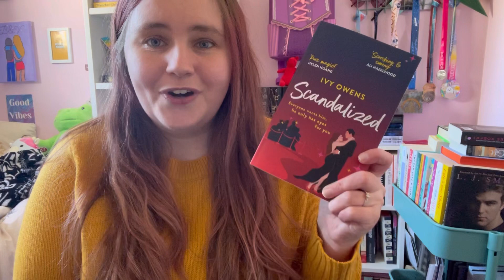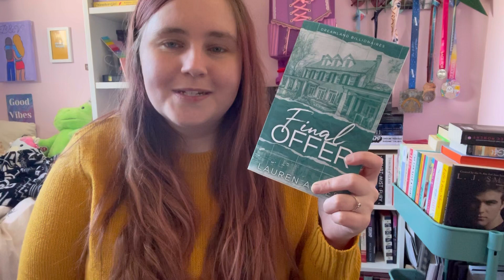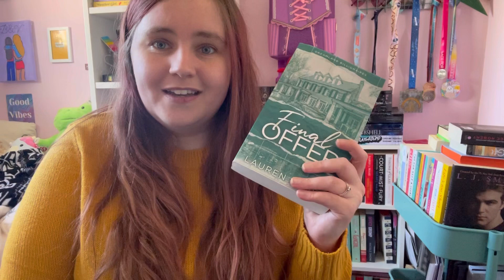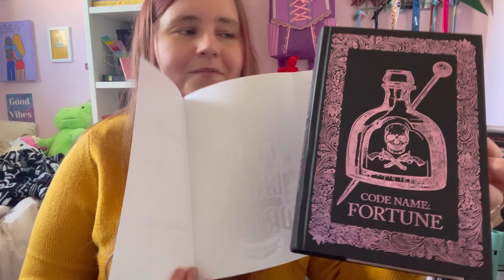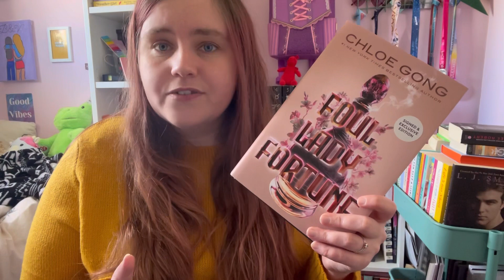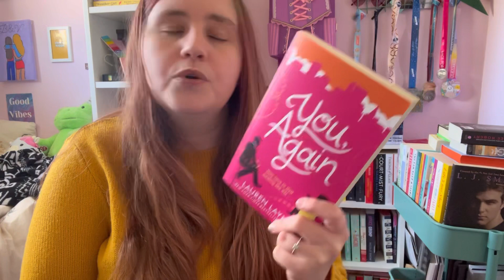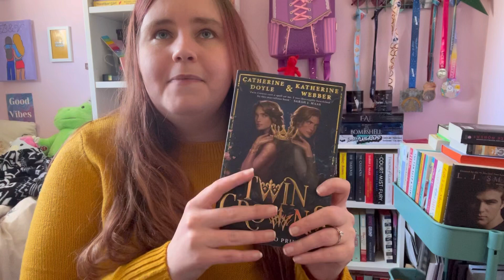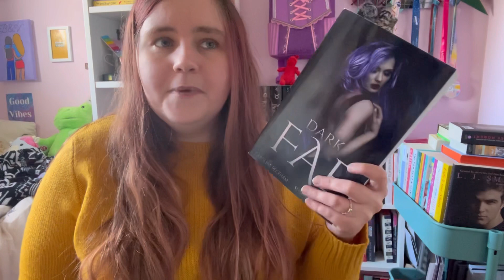February Reading Wrap Up 2023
February was a pretty good reading month for me! I found a new favourite book and enjoyed returning back to previous favourite series's!

BookTok: ellierosereads